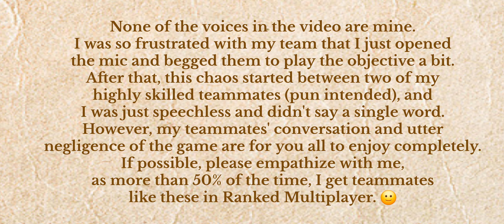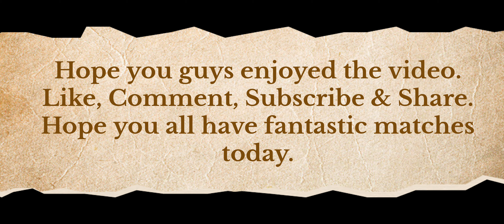Best Rank MP Matches | Legendary Lobby | MVP | Season 2 | Part 3 | Call Of Duty®: Mobile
"_casual_gamers_"
in

Welcome to Part 3 of the "Best Rank MP Matches" series, showcasing "MVP Gameplay" in the "Legendary Lobbies" of Call of Duty®: Mobile for the "MP Rank 2024 Season 2." These thrilling matches were recorded during the initial weeks following the Rank Reset for Season 2.

In this video, my focus is on team contribution rather than individual performance. You won't see me simply chasing kills; I'm dedicated to playing the objective and making a meaningful impact on the team's success, even in the face of defeat. It's crucial to strike a balance between slaying opponents and fulfilling objectives, as each team member's role is vital.

Prepare for an adrenaline surge as you watch the gameplay unfold. This is just the beginning of the "Best Rank MP Matches" series, so keep an eye out for future installments.

A quick note: All videos in the "Best Rank MP Matches" series are captured after reaching Top 5K in Multiplayer Leaderboards for Season 2. Hence, you can expect these matches to be against the top 0.1% of players on the Global Servers.

Feel the excitement, enjoy the content, and gear up for more intense matches to come!

Wishing you all a fantastic day ahead!

Knight's Crusade Mythic Drop (Mythic Templar & Legendary PP19 Bizon) Full Draw With Detailed CP Count & Money Spending